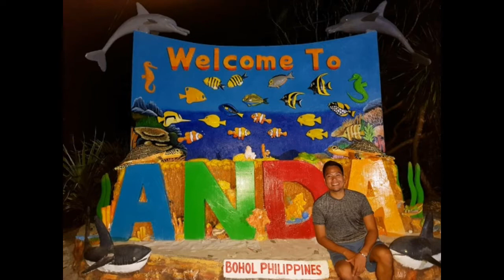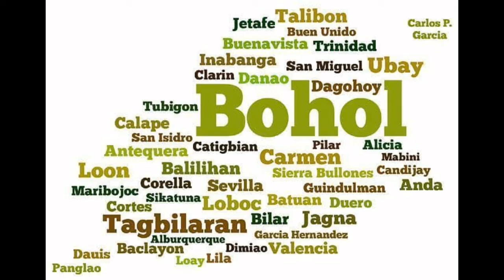THE BEAUTY OF BOHOL PHILIPPINES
Bohol Philippines, there are lots of beauty places.. touristplaces💕❤💞